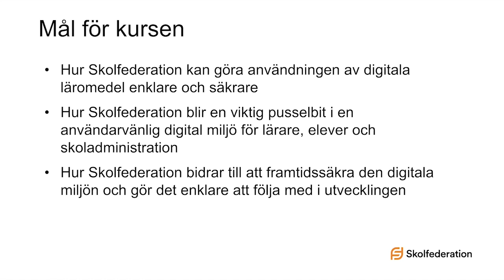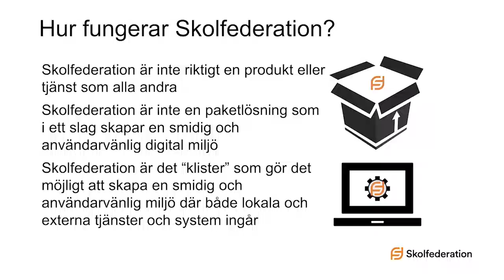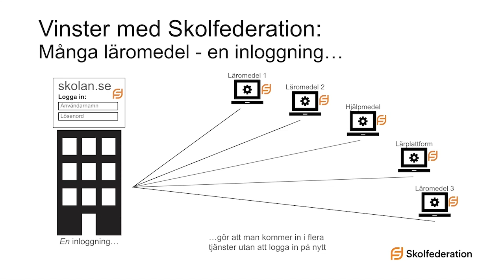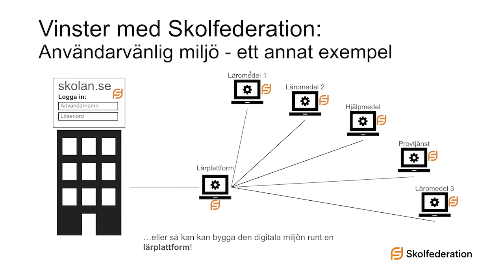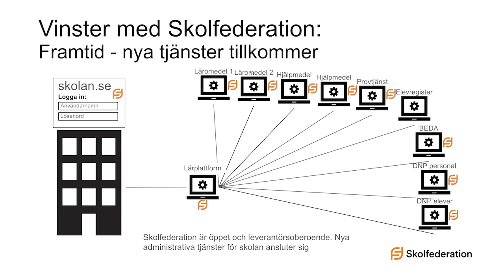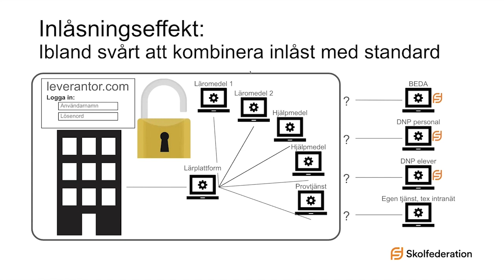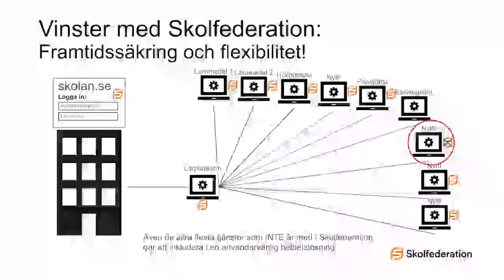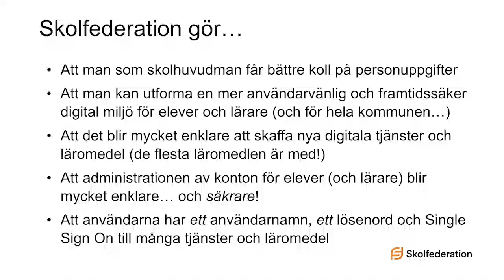Skolfederation - Fördelar och vinster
Inspelad i maj 2024. Kursledare: Bengt Wällstedt, fristående föreläsare om Skolfederation på uppdrag av Internetstiftelsen.